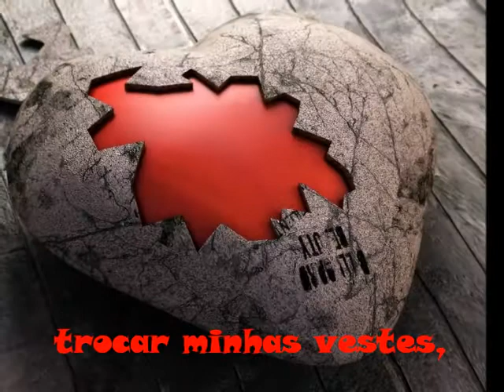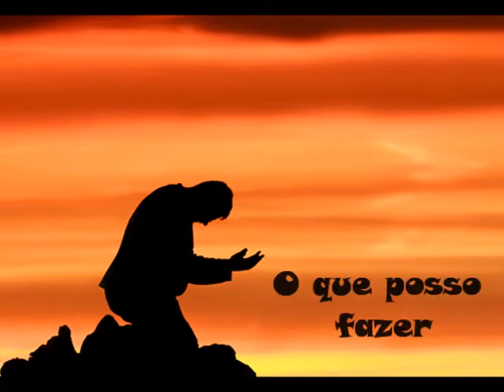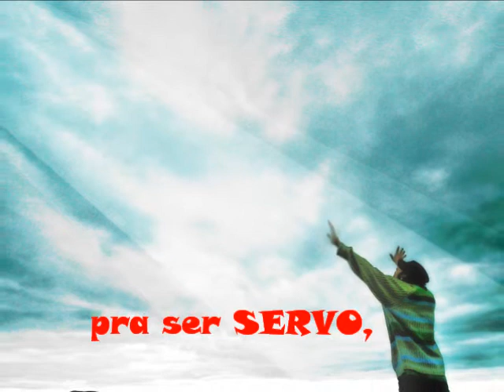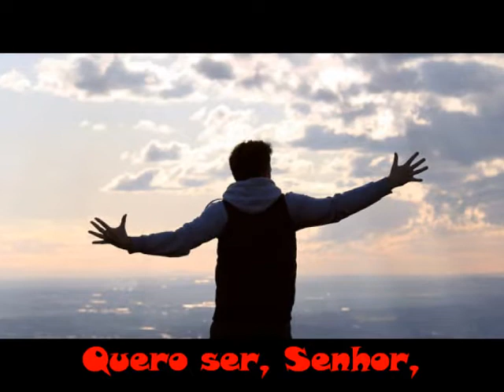Hoje eu Decidi - Jussara Chieregato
Para você conhecer e aprender a música tema do congresso da UMCORAÇÃO 2012... No dia 15 de Novembro será o 9º, e você poderá louvar ao Senhor com essa e outras lindas canções ministradas pela irmã Jussara Chieregato. Prepare-se para estar conosco nesse dia...